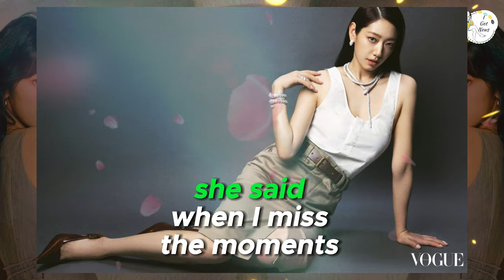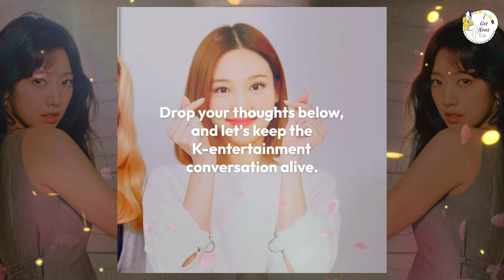Park Shin-hye talked about her new drama in a photoshoot for VOGUE Hong Kong magazine and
Hey K-drama fans! 🌟 In today’s video, we’re diving into Park Shin-hye’s recent photoshoot for VOGUE Hong Kong, where she opens up about her new drama. Get the inside scoop on what she had to say about her latest project, her character, and her experience on set. Plus, we’ll take a closer look at the stunning photos from the shoot!